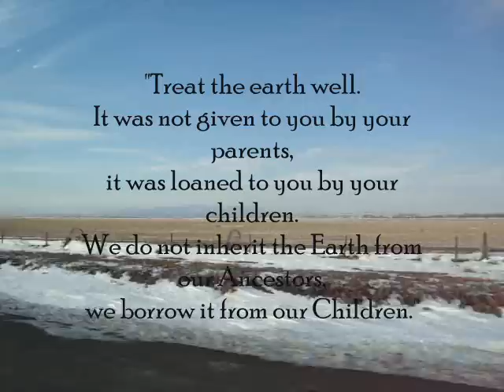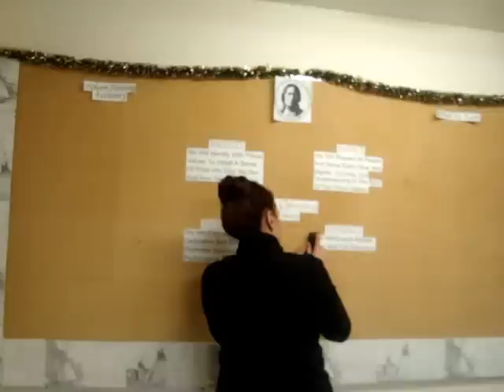Meeting the Blackfoot Piikani Nation in Alberta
Two interviews with members of the Blackfoot Nation in Pincher Creek.